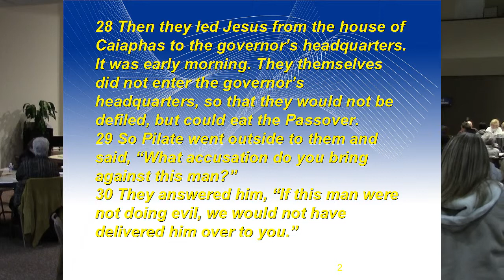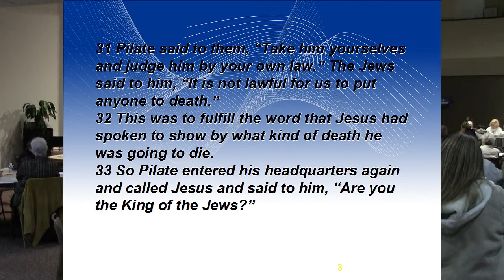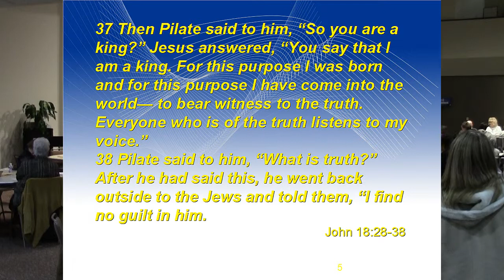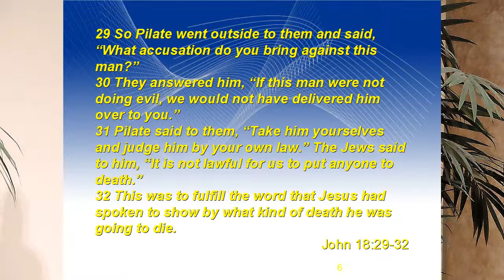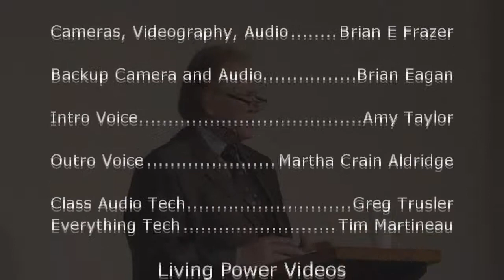Jesus and Pilate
Brother Dan on The Legal Trial of Jesus